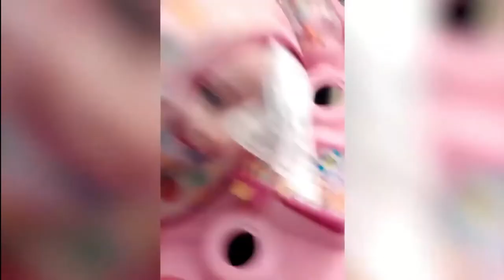Funny Kidz/Baby Videos Compilation | Babies Can do Vines Too | Try not to Laugh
Kids can be hilarious too ^_^. Not only an adult can do vines babies too. Try not to laugh at their reaction.

if you want to check other videos just click the link below

Also, if you want some Review videos about the Top's Scary videos and Top's Karen's getting owned. please check this channel.

You want to earn money and become one this famous millionaire

Overnight Millionaire - Wesley Billion Dollar Virgin*Net per sale

EPC Is 7 Bucks Per Click On Cold Traffic using Facebook ads.

to get the EXACT ads we are using to CRUSH IT!

Lets gooooo!!!